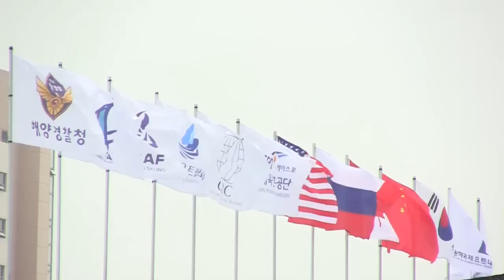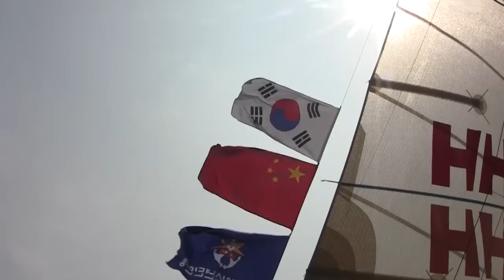2012 Yellow Sea International Yacht Race - Inshore Race in Incheon|Korea, Start of the offshore race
: The Yellow Sea International Yacht Race 2012 started today. After a glorious opening ceremony, it was time for the inshore race. Immediately after, it was time for the sailors to head to Weihai|China, the 1st stop over of the regatta. See the full action here!